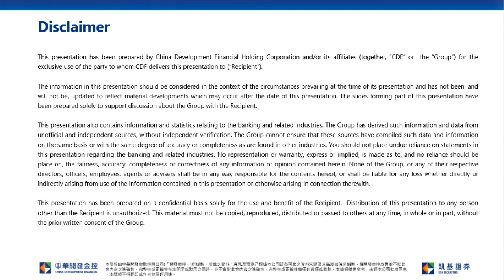Fund switch away from higher valuation new economy stocks; HSI Support at 23,000 | Ping An (2318)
Fund switch away from higher valuation new economy stocks; HSI Support at 23,000 | # PingAn (2318)
Oil price rose after OPEC meeting, investors could eye on CNOOC(0883).  On the other hand, China Mobile (0941) announced share buyback before it’s A share listing today.  Investors focus will eye on its performance on the first day trading in A share market.